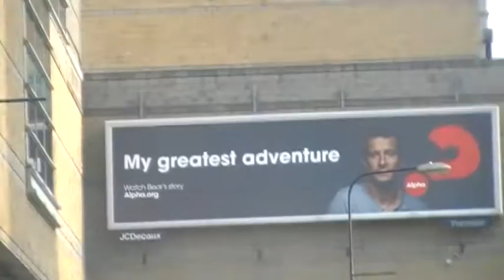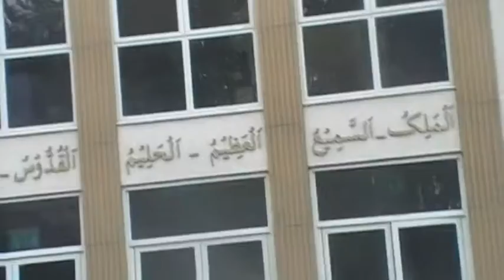Manchester street preachers talk about Islam part 2